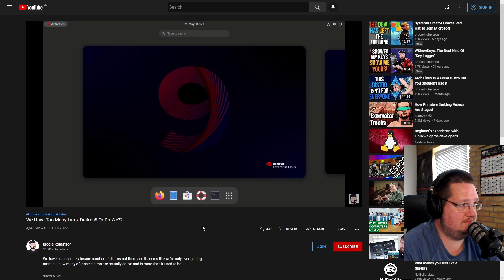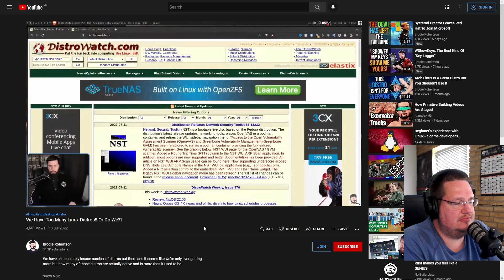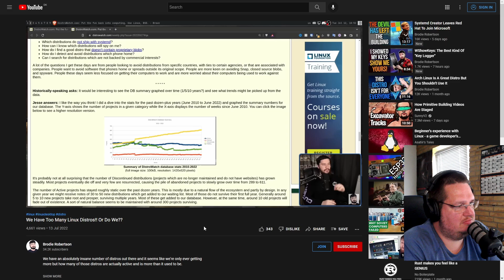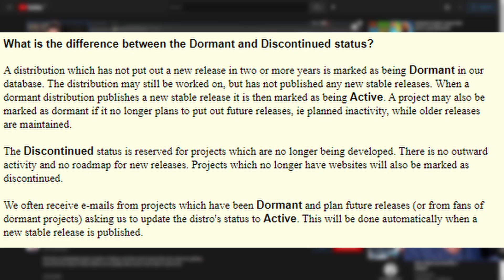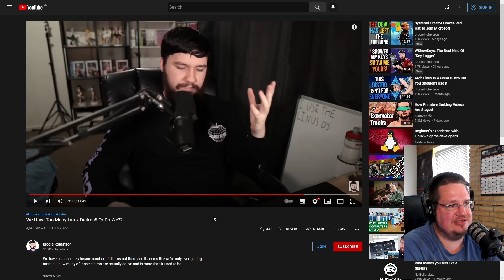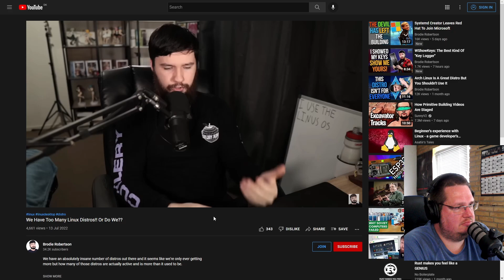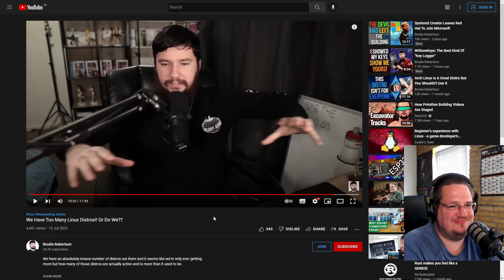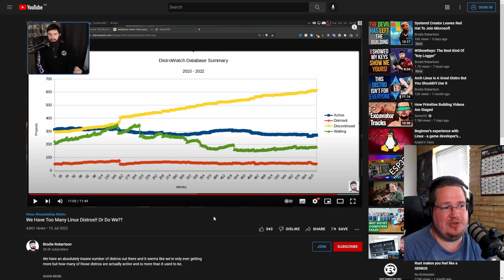"We Have Too Many Linux Distros!! Or Do We" - Reaction video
Brodie Robertson is using his ninja weeb powers,
to give us a take on the hole distro fragmentation we have.
Let's take a look at it (Inner weeb activated)

--INFO ­
Sources

00:00 Intro
00:25 Reacting to the video
33:49 Ending notes